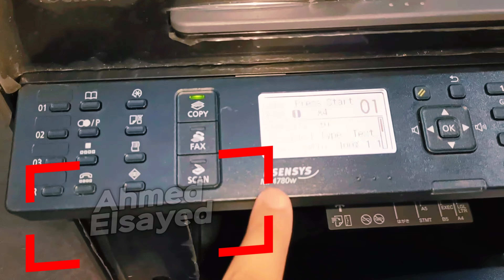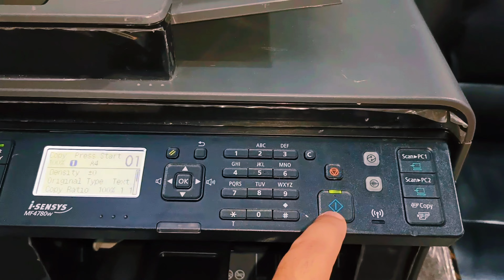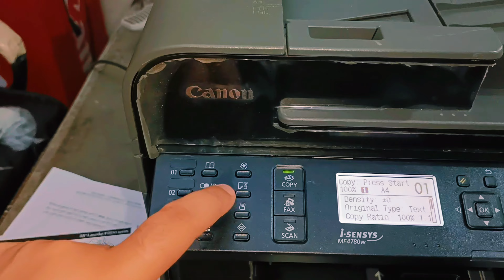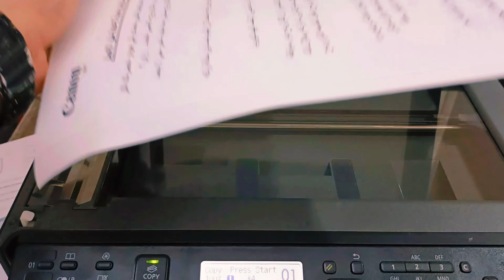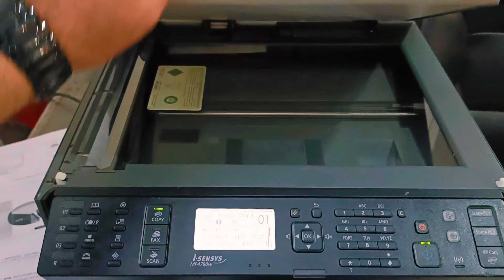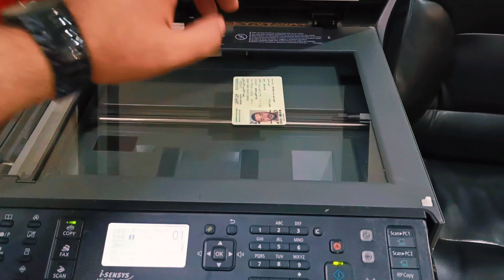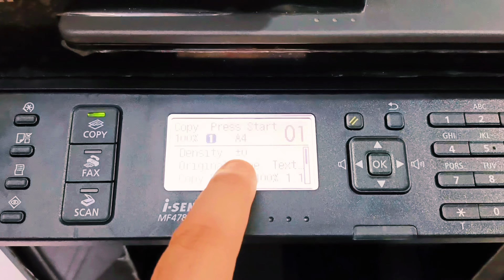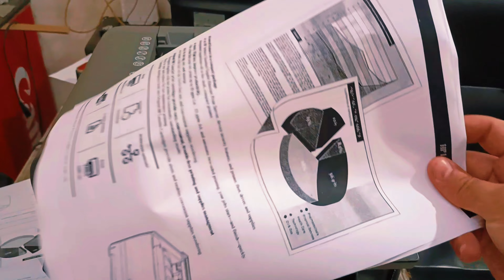جميع أوضاع نسخ وتصوير الاوراق على الطابعة Canon MF4780w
أزاى تنسخ الاوراق منفردة
وأزاى تنسخ الاوراق على الواجهين
 وأزاى تنسخ بطاقة الهوية على الواجهين
فى الطابعة Canon Mf4780w

لاتنسى اللايـــــك (👍) و الأشــــتراك (👤) وتفعـــيل زر التنـبيهـات (🔔)